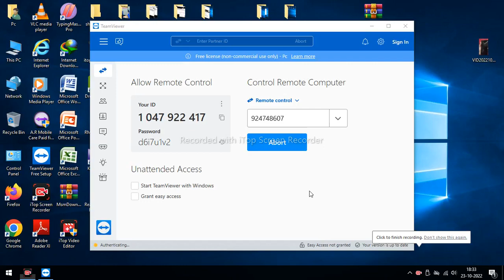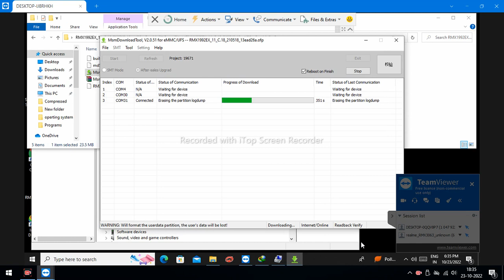realme X2(RMX1992) flashing video ll Pin ,Pattern, FRP ll Fix Hang On Logo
✓Oppo F11 CPH1911 Supported,
✓Oppo F11 Pro CPH1969 Supported,
✓Oppo Reno Z PCDT10,
✓Oppo Reno Z PCDM10,
✓Oppo Reno Z CPH1979,
✓Oppo Reno2 Z DS CPH1951 128GB,
✓Oppo Reno2 Z PCKM70,
✓Oppo Reno2 Z PCKT00,
✓Oppo Reno2 Z PCKM00,
✓Oppo Reno2 Z CPH1945,
✓Oppo Reno2 Z CPH1951,
✓Oppo Reno2 Z PCKM80 DS TD-LTE CN 128GB,
✓Oppo A83 CPH1729,
✓Oppo F5 CPH1723/CPH1725,
✓Oppo F7 CPH1821/CPH1819,
✓Oppo Oppo F9 CPH1823/CPH1825,
✓Oppo A91 PCPM00 ,
✓Oppo R15 CPH1835,
✓Oppo A31 CPH2029/CPH2031/CPH2081,
✓ Oppo A5s (CPH1909) Factory Reset,
✓ Oppo F1s (CPH1601)  Factory Reset,
✓ Oppo A39 (CPH1605) Factory Reset,
✓ Oppo F1 Plus (X9009)  Factory Reset,
ViVO Unlocking
✓ Vivo Y20(PD2034F)/Y20i(V2027)/Y20s(V2029)New,
✓ Vivo V19 1933(PD1969F)New,
✓ Vivo V20 (PD2038F - PD2039F)New,
✓ Vivo V20 Pro(PD2020)New,
✓ Vivo iQOO 855 (PD1824F)/FlashNew,
✓ Vivo IQOO Pro (PD1922F&PD1916F)/FlashNew,
✓ Vivo IQOO Neo (PD1936F)FlashNew,
✓ Vivo IQOO Neo (PD1914A/PD1914T)New,
✓ Vivo IQOO Neo 3 5G(PD1981_A)New,
✓ Vivo NEX 3 (PD1924F)/FlashNew,
✓ Vivo S1 Pro (PD1945F)/S1 PRIME (PD1945GF),
✓ Vivo Y9s (PD1945)/Y50 (PD1965 , PD1965F),
✓ Vivo U3X (PD1928)/U10 (PD1928F)/U20 (PD1941F),
✓ Vivo V9 Youth / Y85 (PD1730BF),
✓ Vivo Y11 2019 (PD1930F),
✓ Vivo Y12i (PD1930F),
✓ Vivo X20 (PD1709F)/ X21 (PD1728F),
✓ Vivo X23 ((PD1816_A)New,
✓ Vivo X27 Pro (PD1836)/X27 (PD1838),
✓ Vivo V17 (PD1948F)/V17 Pro (PD1931F),
✓ Vivo V15 Pro (PD1832F),

Mi Account Removing All Models,
✓ Xiaomi Mi 6(Sagit),
✓ Xiaomi Mi 6x(wayne),
✓ Xiaomi Mi 8(Dipper),
✓ Xiaomi Mi 8SE (Sirius),
✓ Xiaomi Mi 8EE(Ursa),
✓ Xiaomi Mi 8 Lite(Platina),
✓ Xiaomi Mi 8 Pro(Equules),
✓ Xiaomi Mi 9 SE (grus,
✓ Xiaomi CC9 Meitu Edition (Vela),
✓ Xiaomi Mi CC9 (Pyxis)New,
✓ Xiaomi Mi Max 2(Oxygen),
✓ Xiaomi Mi Max 3(Nitrogen),
✓ Xiaomi Mi Mix 2(Chiron),
✓ Xiaomi Mi Pad 4(Clover),
✓ PocoPhone F1(Beryllium),
✓ Xiaomi Mi Note 3(Jason),
✓ Redmi Note5/Pro(whyred),
✓ Redmi Note6 Pro(Tulip),
✓ Redmi Note7 (Lavender),
✓ Xiaomi Redmi S2(Ysl),
✓ Redmi Note7 Pro(Violet)New,
✓ Xiaomi Mi Mix 3(Perseus)New,
✓ Xiaomi CC9e(Laurus)New,
✓ Xiaomi A3(Laurel Sprout),
✓ Xiaomi Mi 6 Pro(sakura),
✓ Xiaomi Redmi 7A(Pine),
✓ Xiaomi Redmi 8(Olive),
✓ Xiaomi Redmi 8A(OliveLite)»,
✓ Xiaomi Redmi 8A Pro,
✓ Redmi 8A Dual(Olivewood),
✓ Redmi Note 8(Ginkgo),
✓ Xiaomi Mi Mix 2s(Polaris),
✓ Redmi Note 8T(willow),
✓ Info Phone - Erase FRP /Format data with TWRP / Fastboot,
✓ Added Reset Mi Cloud (TWRP),
✓ Remove Mi Cloud With Adb Have Root Miui 12 Stock,
✓ Add Fastboot Flash Miui 12,
✓ Remove Micloud (Flash EU) with TWRP One Click,
✓ can Factory Reset not Relock,
✓ Boot / Flash TWRP/ Bypass Micloud with Adb One Click,
✓ Read/Write QCN via DIAG,
✓ Check Micloud ON/ OFF / LOST via Sever,
Rmx 1805 Hang On Logo
Rmx 1811 Hang on Logo
Rmx 1809 Hang on Logo
Realme Hang On Logo
Oppo Hang On Logo
Realme Restart Problem
Oppo restart Problem
Ufi Box
Emmc Reprograming
Realme Flashing With Ufi
realme 9i